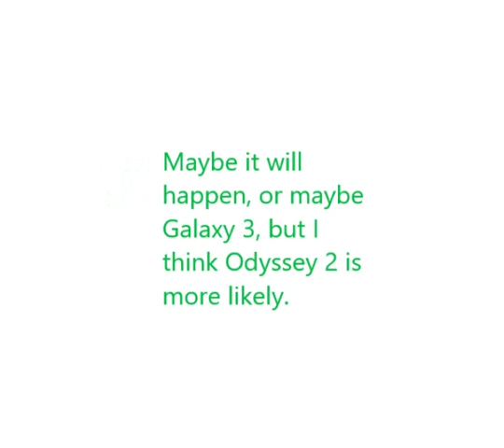Super Mario Galaxy 3 vs. Super Mario Odyssey 2: Which is more likely?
Today I tell you which one I think is more likely.